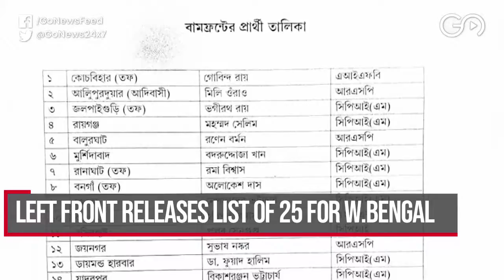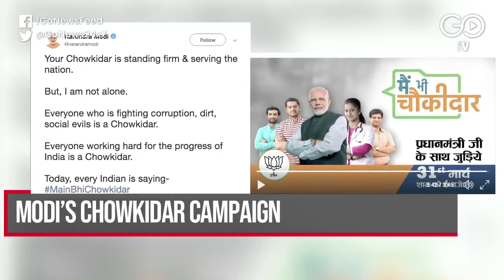Go Headlines: News In 90 Seconds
Congress releases third list of candidates; Left Front releases list of 25 for W.Bengal; ’Tie-Up with AAP crucial to defeat BJP in Delhi’; Christchurch mosque attack toll rises to 51